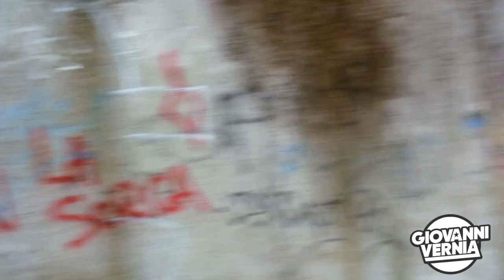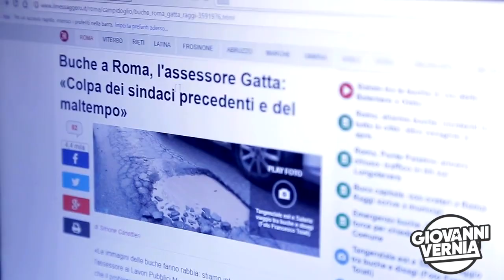GIOVANNI VERNIA - PIF E "I FORI" DI ROMA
Mi sa che PIF si è impossessato di me... 🤷‍♂